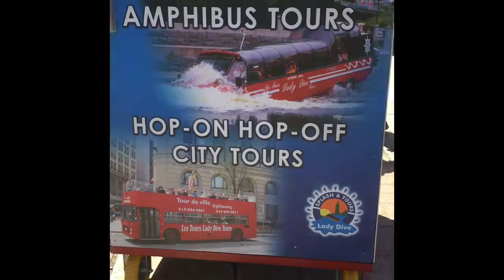TECH GANG AT DT OTTAWA